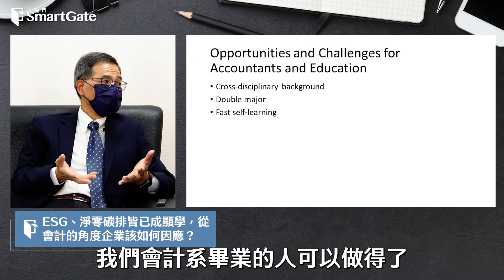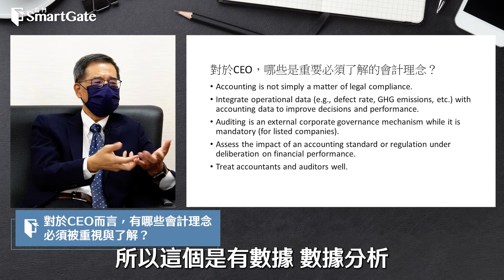淨零碳排成為顯學，企業如何因應？《黑天鵝學院EP107-2》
本周Dr.Change黃齊元邀請到東海大學智慧轉型中心榮譽講座教授、管理會計的權威－杜榮瑞 先生來到我們的節目。

杜教授在會計與審計判斷、會計與審計準則、管理會計與企業控制等教學研究上有諸多貢獻，更擔任國內外多個金融相關委員會委員，是國內管理會計界數一數二的專家。
教授在節目中和我們分享了許多近期由於ESG以及CSR趨勢，對於傳統會計所帶來的衝擊與影響。往後與ESG結合的相關議題將越來越重要，值得大家關注與學習。